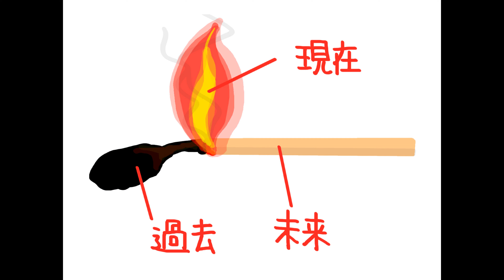（詩）梅の実 野口雨情 朗読：向井智子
落ちてしまった梅の実は　実らぬ恋のようですね。青空文庫から野口雨情の詩をご紹介します。せっかく実がなったのに、落ちてしまうなんて、もったいない。どうして、梅の実が落ちるのかしら？と思い、調べてみました。神の見えざる手…自然の摂理なのですね。梅の実の「生理落果」…ご興味のある方はご覧下さい。
思えば、叶わぬ恋も切ない恋も、思うに任せぬあれこれも、生理落果のようなものかもしれませんね。